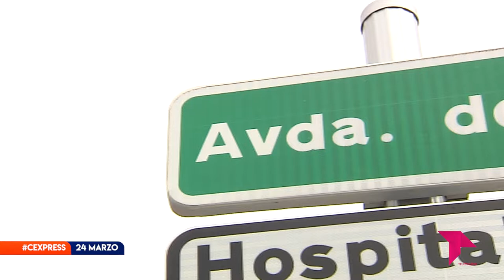SALEN A LICITACIÓN LAS OBRAS DE MEJORA EN LA AVENIDA DE BARBER